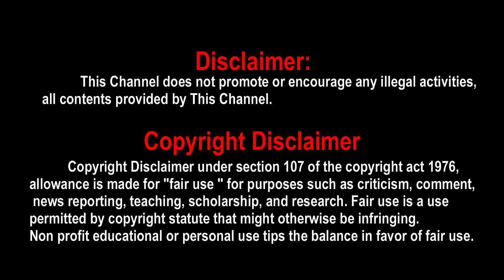Simbu's STR48 blood and battle official announcement | Silambarasan TR | Desingh Periyasamy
Simbu's STR48 blood and battle official announcement